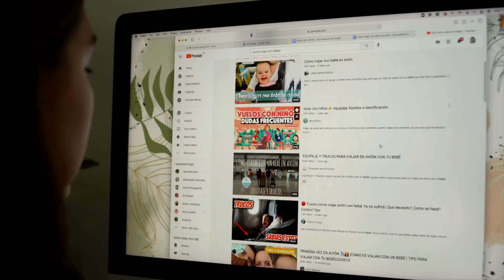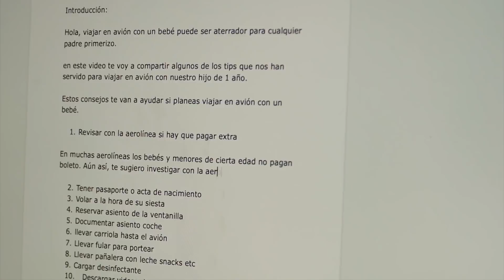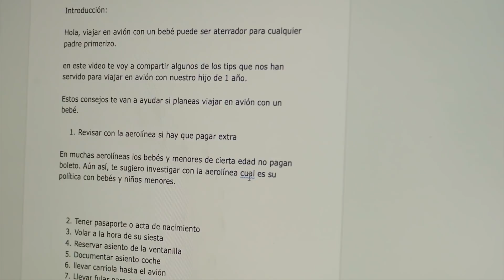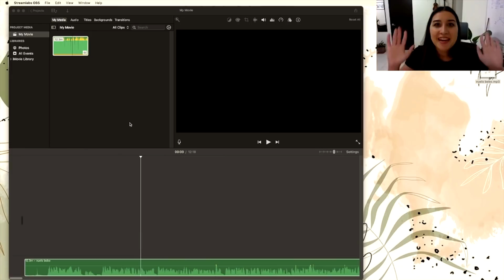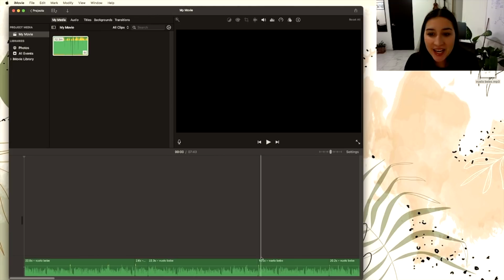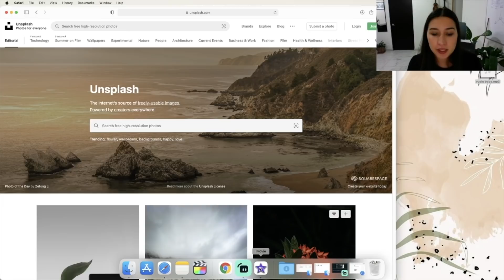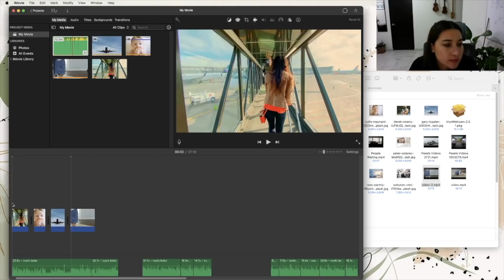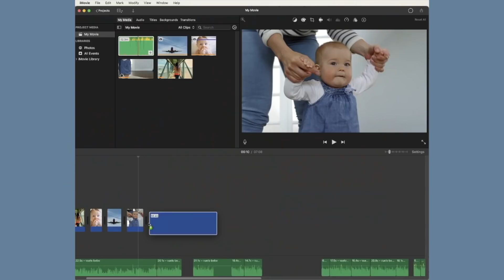Cómo hacer VIDEOS SIN MOSTRAR LA CARA (tutorial paso a paso)